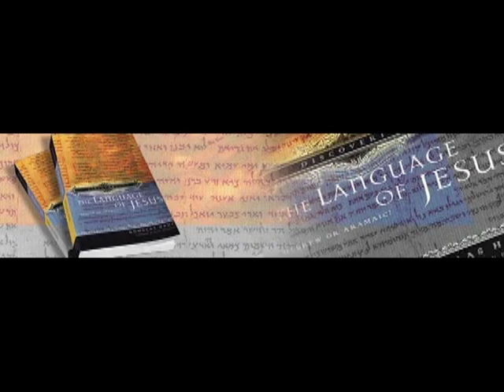Douglas Hamp Personal Interview on Transformations Unlimited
Douglas Hamp interviews on Transformations Unlimited with Linda Langley - they discuss how God has led Doug in his research.